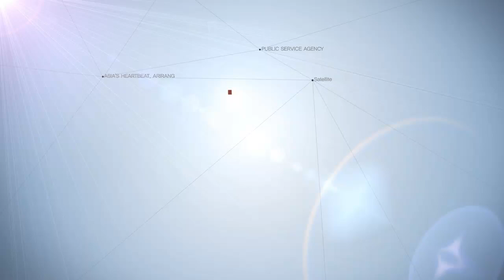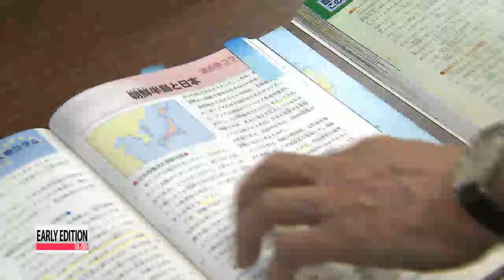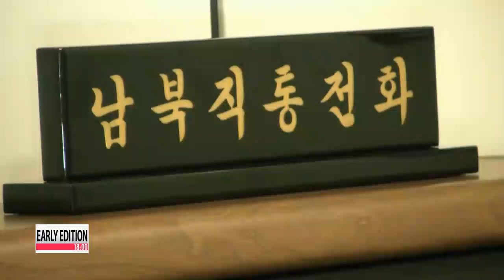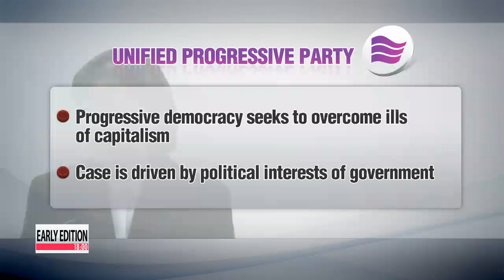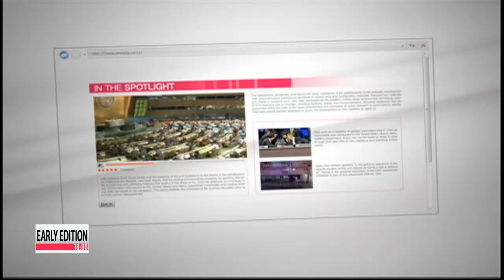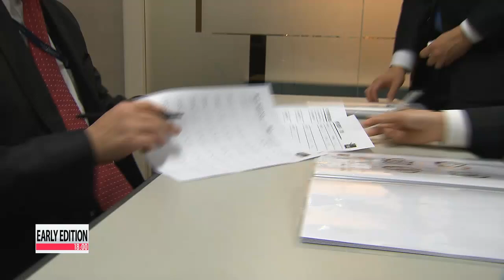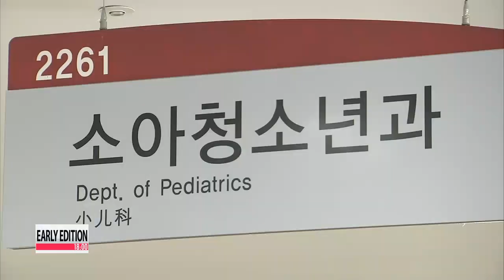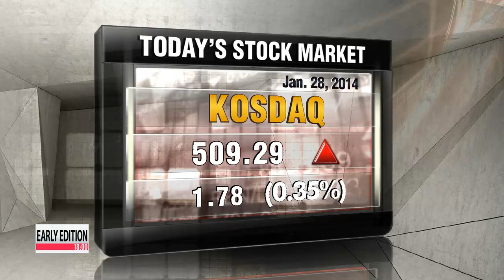Early Edition 18:00 Korea condemns Japan's new Dokdo claims in school textbooks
Title: Korea condemns Japan's new Dokdo claims in school textbooks

The Korean government called in the Japanese ambassador to Seoul on this Tuesday to lodge a formal protest over school teaching manual revisions bolstering Tokyo's claim to Korean-controlled Dokdo Island.
And, in a separate statement, Seoul's foreign ministry threatened unspecified "reciprocal countermeasures" if the revisions are not withdrawn immediately.
Arirang News' Eoh Jin-joo has our top story. How much further can Korea-Japan relations sink?
The Japanese government has decided to define the Korea-controlled Dokdo Island and a disputed island chain in the East China Sea as its own territory... in its revised manual on government guidelines for teachers and middle and high school textbooks.
Seoul's foreign ministry summoned Japanese ambassador to Korea Koro Bessho in response... and lodged a protest.

"I'm here to convey our government's grave opposition to Japan's education ministry, as it today maliciously included its reckless claims in the teaching guidelines for middle schools and high schools."

The Korean government condemned the new teaching guidelines, and demanded the plan be withdrawn immediately.
If they are not,... Seoul vowed to carry out appropriate measures.

"The Japanese government is continuing to make false claims over Dokdo, which is the first victim of Japanese imperialistic plunder,... and trying to teach it to future generations clearly shows that it has not moved beyond the nostalgia of its past imperialism and its evil practice of distorting history."

The new manual, unveiled by the Japanese government Tuesday, includes a statement that Korea is [quote] "illegally occupying Takeshima,"... which is what Japan calls the islets, and that the Japanese government is protesting the action.
On the islands called Senkaku in Japan and Diaoyu in China, Tokyo says... it is effectually controlling the island chain, and that there are no territorial disputes to resolve.

"Japan will educate about Japanese territory, and will also look to have friendly relations with surrounding countries. I don't see any contradiction between these two things."